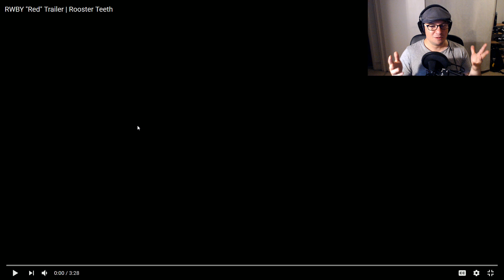RWBY Red Trailer Reaction - THIS IS FREAKING COOL!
My reaction to the RWBY Red trailer. This series looks really freaking cool already and I can't wait to dive into the rest of the trailers and the show itself.